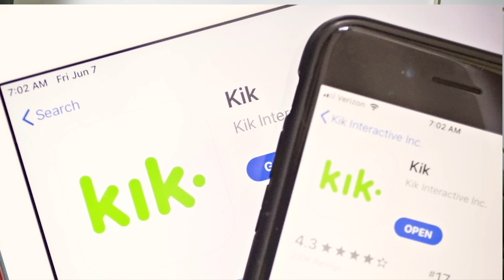Bondage, Held Captive, Covered in Coal | Madelyn Allen & Brent Brown